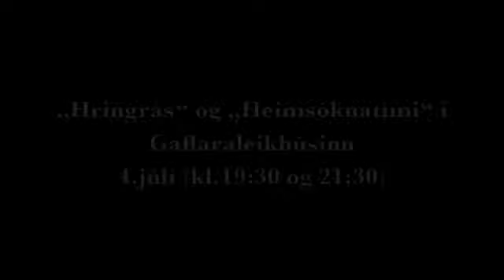Undúla dansflokkurinn sýnir tvö ný dansverk!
Undúla dansflokkurinn sýnir tvö ný dansverk eftir Unni Elísabetu Gunnarsdóttur, „Heimsóknatíma" og „Hringrás" 4.júlí 2012 í Gaflaraleikhúsinu.  Það verða tvær sýningar sama kvöldið, kl. 19:30 og 21:30.  Miðaverð er 1000 kr. miðasala á staðnum.